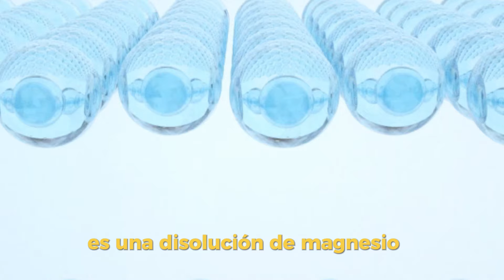NO MÁS DOLOR MUSCULAR 💪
¿Sufres de dolor muscular en las piernas? 😣 El aceite de magnesio puede ser tu solución natural. 🌿✨ Con magnesio, clave para la relajación y recuperación muscular, podrás experimentar:
🌟 Alivio rápido del dolor
🌟 Reducción de calambres y rigidez
🌟 Mejora en flexibilidad y movilidad
¡Dale a tus piernas el cuidado que merecen con el poder del aceite de magnesio! 💪🦵
📲 Escribe tus consultas por WhatsApp al 69416028